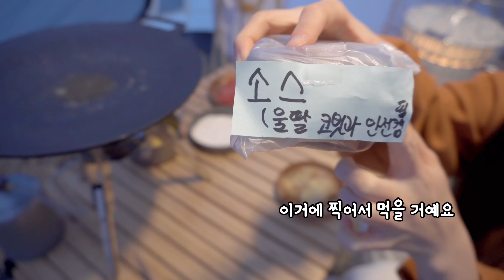장박지에서 드디어 첫눈! 송아지한테 한글 가르치고, 불멍도 하고 행복한 장박 생활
안녕하세요, 위셰입니다 :)
다들 건강히 잘 지내고 계셨나요?
정말 오랜만에.. 돌아왔네요 ㅎㅎ
최근 딱히 무슨 일이 있는 것도 아닌데.. 영상 편집에 집중이 잘 안 돼서
촬영본은 쌓이는데 편집이 많이 더디네요 ㅠ_ㅠ
그럼에도 불구하고.. 영상을 기다려주시는 모든 분들께 진심으로 감사드려요.
항상, 보내주시는 감사한 마음을 생각하며
다시 마음 다잡고 열심히 편집해서
영상 자주 올릴 수 있도록 하겠습니다 :)

오늘도 제 영상을 보러와주신 모든 분들께 정말정말 감사드려요 💗
다들 행복한 하루되시길 바랍니다 🙏